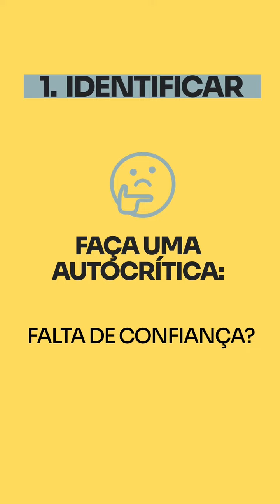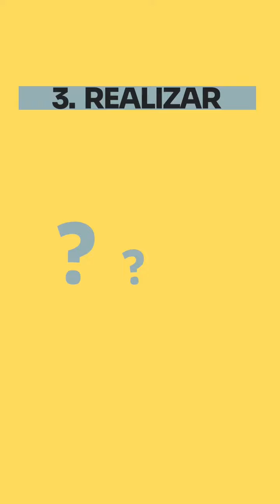Nova chance na OAB - Damásio - Locução Robson Oliveira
🎙️ Com minha habilidade em locução e experiência, posso transmitir a mensagem do seu projeto com sucesso. Ofereço serviços profissionais de locução em português, entregando gravações de alta qualidade e garantindo a satisfação do cliente. Entre em contato para saber mais!

Me chama que a gente conversa!